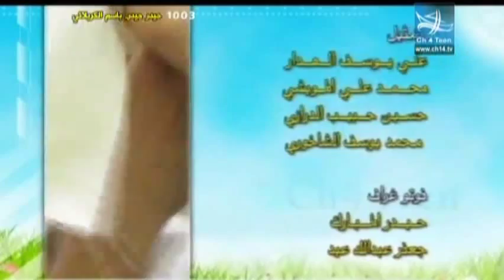قالع خيبر - يعقوب القرين - عراق النور